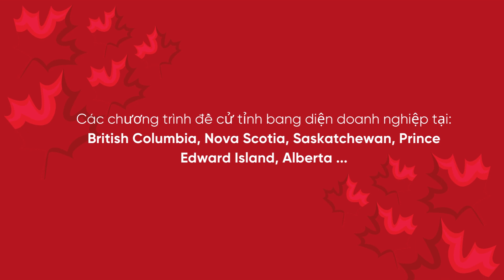CJ Immigration Services: Văn phòng luật di trú được cấp phép tại Việt Nam - Du học Canada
CJ Immigration Services: Văn phòng luật di trú được cấp phép tại Việt Nam - Đối tác của CEI Vietnam
CJ Immigration Services có trụ sở tại Canada, CJ Legal Services là văn phòng luật nước ngoài, được Bộ Tư pháp cấp phép hành nghề tại Việt Nam trong lĩnh vực đầu tư định cư và quốc tịch (theo Giấy phép hành nghề số 127/BTP/GP, cấp ngày 12/05/2016).
Chúng tôi cung cấp các dịch vụ tư vấn di trú đa dạng, nhằm đáp ứng yêu cầu ngày càng cao của khách hàng trong bối cảnh thay đổi không ngừng của thế giới hiện đại. Đội ngũ chuyên gia pháp lý và tư vấn đầu tư của chúng tôi luôn có chung mục tiêu phấn đấu: cung cấp dịch vụ cho khách hàng với phong cách ứng xử lịch sự, chuyên nghiệp và cẩn trọng.
CJ Legal Services trực thuộc tập đoàn CJ International Group Inc (với thương hiệu CJ Group)*. Thành lập vào năm 2007, với trụ sở chính tại Canada cùng các chi nhánh, văn phòng đại điện và liên kết tại Hoa Kỳ, Trung Quốc, Hồng Kông và Việt Nam, CJ Group là một công ty tư vấn quốc tế, chuyên sâu về các chương trình đầu tư lấy thường trú nhân và quốc tịch trên toàn thế giới, dành cho khách hàng có tài chính cao và mong muốn định cư tại Hoa Kỳ, Canada, châu Âu và vùng Caribe.
Chúng tôi quảng bá nền giáo dục Canada đến với tất cả mọi người và cung cấp các dịch vụ hoàn toàn miễn phí cho các bạn học sinh, sinh viên Việt Nam.